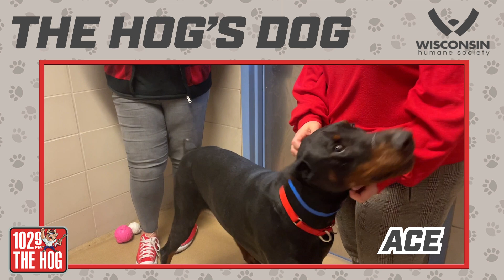The HOG's Dog - November 21, 2023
Mandy visits the Wisconsin Humane Society to introduce us to this week's HOG Dog, Ace! Available for adoption now.